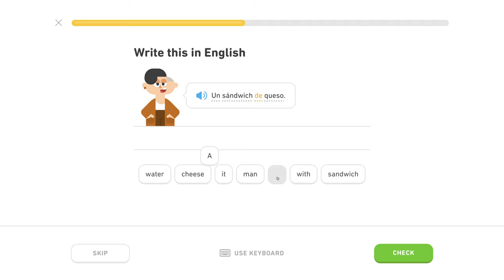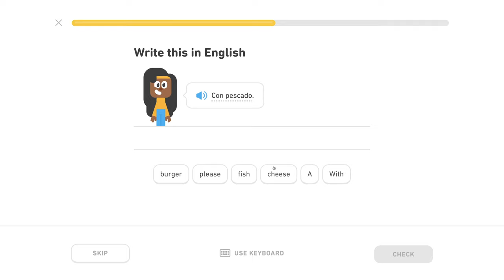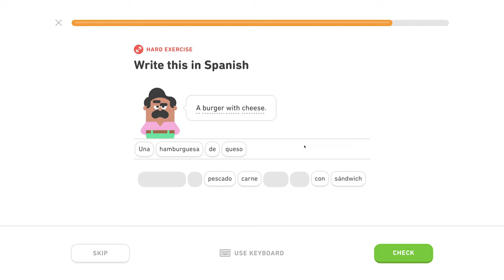🇪🇸 Reštaurácia - Level 0/5, lekcia 1/4 - Španielsky s Yetim